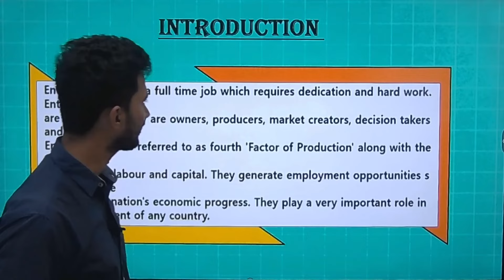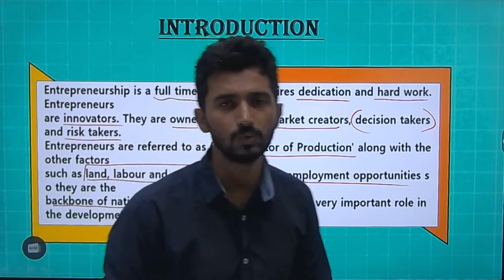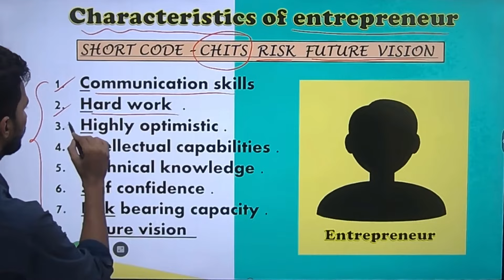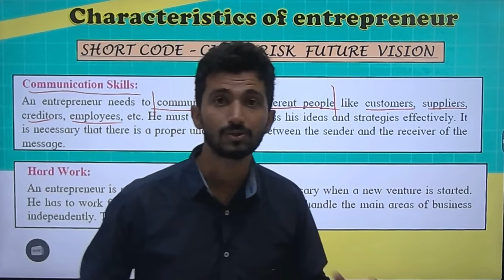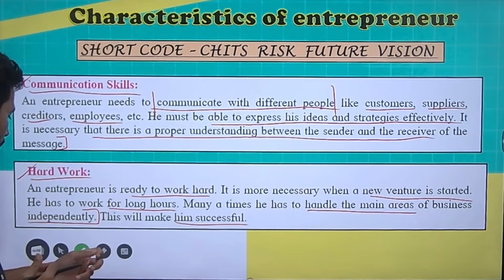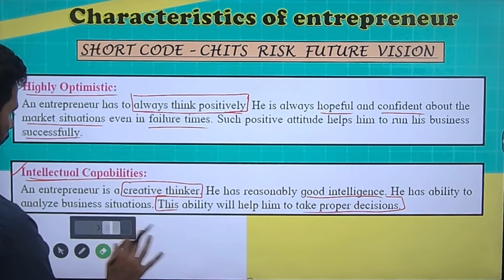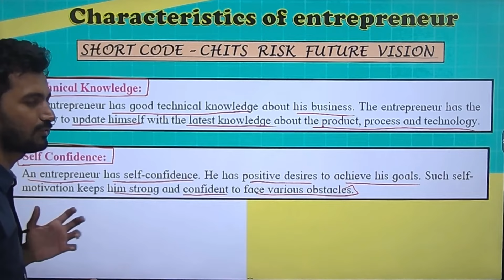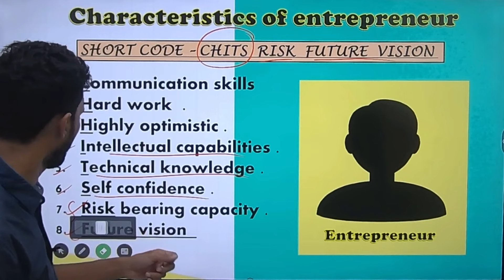ENTREPRENEURSHIP DEVELOPMENT II 12TH NEW SYLLABUS O.C.M II MAHARASHTRA BOARDII OCM CHP.3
THIS VIDEO EXPLAINS ENTREPRENEURSHIP DEVELOPMENT CHP.3 OF O.C.M NEW SYLLABUS OF CLASS 12TH MAHARASHTRA BOARD .
QUESTION: CHARACTERISTICS OF ENTREPRENEUR
ANSWER : (SHORT CODE) CHITS RISK FUTURE VISION
COMMUNICATION SKILLS
 HARDWORK
 HIGHLY OPTIMISTIC
 INTELLECTUAL CAPABILITIES
 TECHNICAL KNOWLEDGE
 SELF CONFIDENCE
 RISK BEARING CAPACITY
 FUTURE VISION